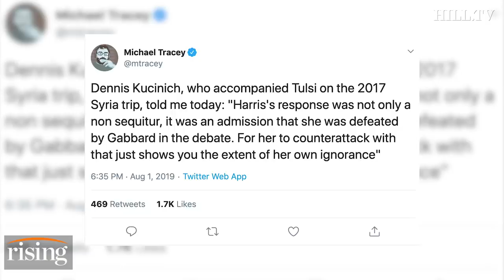Journalist Michael Tracey: Why the media hates Tulsi Gabbard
Journalist Michael Tracey shares the behind the scenes story for the Tulsi Gabbard and Kamala Harris moment at the second Democratic debate.